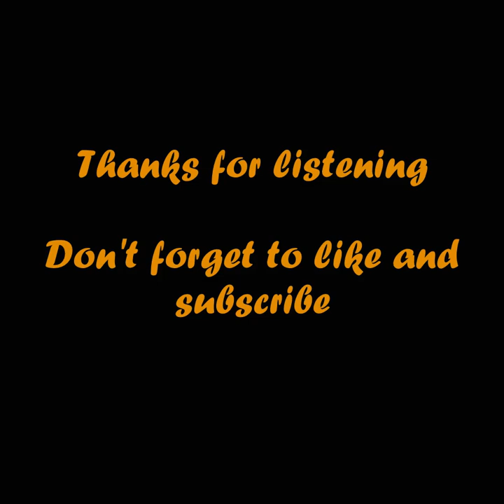Nerve | Joshua Manfield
Title: Nerve
Artist: Joshua Manfield
Album: Songs That Didn't Belong

~Lyrics~
Surrounded by memories
Of a lifetime, come and gone
Attempting to sort the boxes
Where we made our home
And sipping the whiskey that
Your father got me, this past Christmas
'Cause saving myself's become
A chore and I don't have the patience

Life is a polaroid that's
Out of focus, with no subject
A memory you thought you'd captured
Clear and true, and quite correct
It's overexposed and spoiled in
Every single tragic aspect
And no matter what you do
The image will be
Less than perfect

I'm gonna die today
I'm gonna do what I should have done
Before I ever met you
Before I lost my nerve

Where they will find me is
My primary concern
Will it be dignified
Or will I be humiliated
It's murder pornography
Please enter your six-digit special code
And come watch the pay-per-view
The one night only
Sell out show